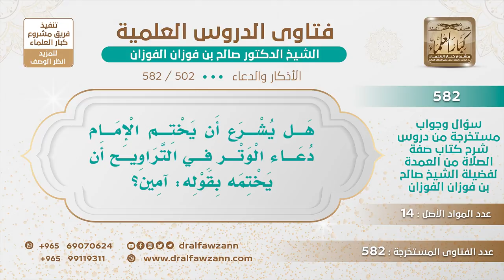[502 -582] هل يشرع أن يختم الإمام دعاء الوتر في التراويح أن يختمه بقول: آمين؟ - الشيخ صالح الفوزان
-"السؤال: هل يشرع أن يختم الإمام دعاء الوتر في التراويح أن يختمه بقوله: آمين؟
الجَوَابُ: لا، ما ورد هذا، يختمه بالصلاة على النبي ﷺ.
للاشتراك في قناة الشيخ صالح الفوزان
سؤال وجواب من شرح صفة الصلاة ( 582 ) مقطع

للاستفسار والإقتراحات والدعم
رئيس الفريق
لمشروع كبار العلماء